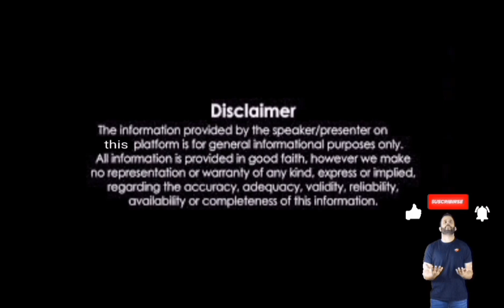কবিতার আসর - শিল্পী নন্দিনী দাস (কবিতা : মেঘ বললো)